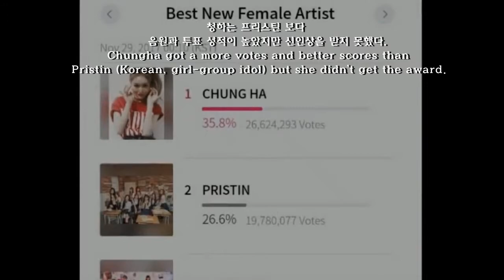Why Is Only Chungha being treated unfairly?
Chungha at MAMA 2017.
What happened to Chungha and Why are her fans so furious?